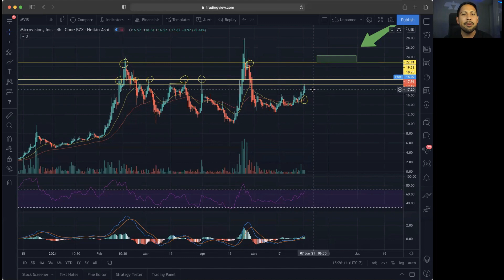MVIS KEY BREAKOUT POINT! | Top Stock to Buy Now!? | MVIS Stock Chart Technical Analysis& Predictions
Penny Stock ALERTS: InstaBulls.com

Stocks in this Video: $MVIS